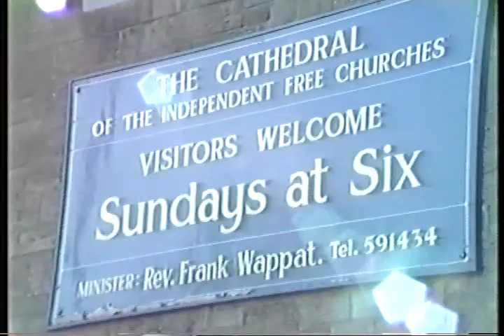Frank and Susan Wappat-Radio Newcastle Broadcasting UK.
How to Fill a Church --Frank is an Influential and Notable Personality from the North East of The UK. Broadcasting Worldwide on the Internet and terrestrially in the UK. Here he is as The Reverend Frank Wappat with many people queueing to see and hear him in his church.